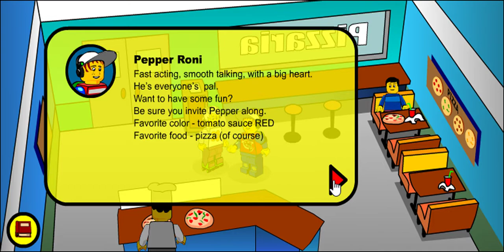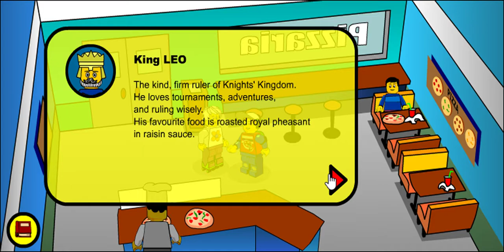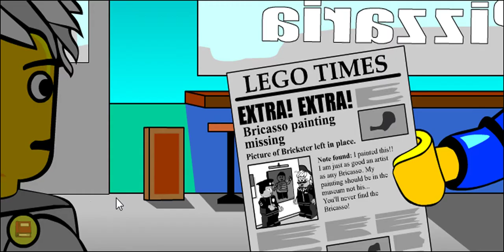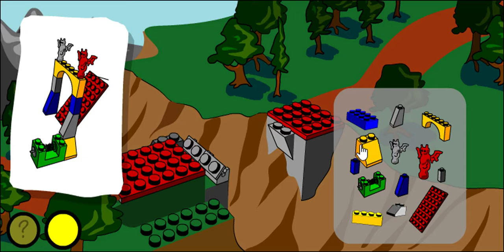LEGO Island Comic Adventures: The Stolen Painting (2001 online) walkthrough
The third of four LEGO Island interactive comic adventures hosted on LEGO.com back in 2001 alongside the release of LEGO Island 2. Pepper and Luna go to Castle Island and get rings so they can net some dragons to get a painting back, how did the Brickster get that painting in there in the first place, why didn't he take it to Ogel or something.

Developed by the apparently now-defunct Titoonic.